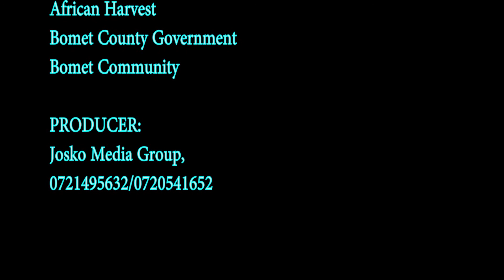Kalenjin Poultry farming at , Chepalungu, Bomet Kenya#kenya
Filming by Josko. farmers funded by Africa Harvest and World Vision Kenya